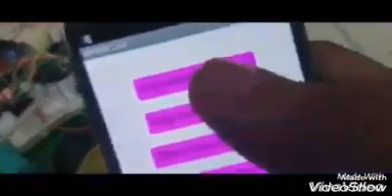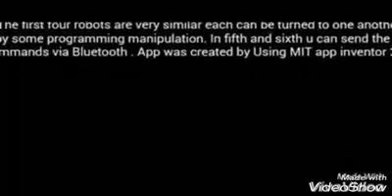6 in 1 Mobile Robot developed by our Students - Edvon Robotics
6 in 1 Mobile Robot developed by one of the group at our "MAKE YOUR OWN ROBOT COURSE"

If you are interested in learning such tools then here is the great opportunity for you!

Great work done by our students, Taha and Tulsi

Video courtesy